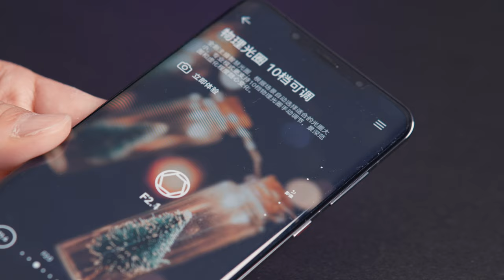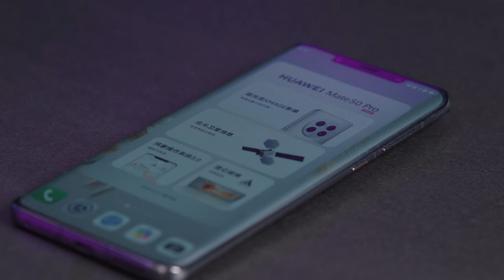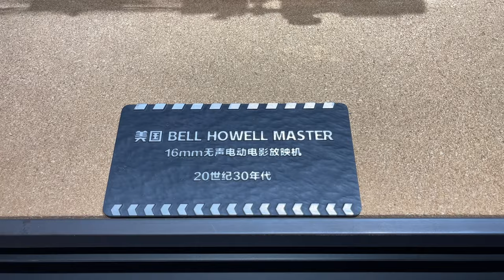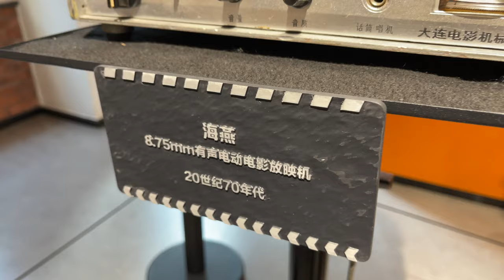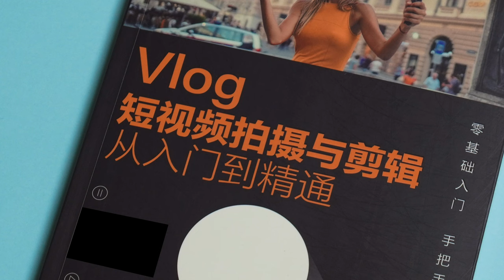华为Mate 50 Pro可变光圈镜头的意义【赵君日记Vlog153】4K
手机摄影的方向在哪里？是无限靠近相机？还是闯出一条自己的路？我认为没有绝对的方向，无限靠近相机得到的结果是机身空间有限，最终无法和相机PK画质。但一味进行计算摄影，就现阶段的技术而言，很多影像的品质还是无法满足专业摄影用户，最近体验了华为Mate 50 Pro的可变光圈镜头，光学带来的真实虚化和AI计算的虚化差距还是明显的，作为一个影像工作者还是蛮开心的。

蜂鸟摄影微课堂金牌摄影讲师
畅销书《Vlog短视频拍摄与剪辑从入门到精通》作者
独立摄影师
资深媒体人

西瓜视频：赵君日记
微信公众号：赵君日记（ppxq2017）

拍摄器材

【显示器】
ASUS ProArt PA32UCX
ASUS ProArt PA27AC

【硬盘】
LaCie 1big Dock SSD Pro
LaCie 1big Dock Thunderbolt 3
LaCie 2big Dock Thunderbolt 3
LaCie 2big RAID
LaCie d2 Professional
LaCie Rugged RAID Shuttle
LaCie Rugged RAID Pro
LaCie Rugged BOSS SSD
LaCie Rugged SSD Pro
LaCie Rugged SSD
LaCie Rugged USB-C
LaCie Rugged mini
Seagate Backup Plus Hub
Lexar SL100 Pro
WD My Book

【校色】
datacolor SpyderX Elite
datacolor SpyderCheckr 48
datacolor SpyderCube

【相机】
CANON C70
SONY A7R3
SONY A6300

【镜头】
CANON RF 15-35 F2.8L IS
Viltrox MF 20mm F1.8 FE
Viltrox AF 23mm F1.4 FE/XF/M
Viltrox AF 33mm F1.4 FE/XF/M
Viltrox AF 56mm F1.4 FE/XF/M
SIRUI 24mm F2.8 Anamorphic 1.33X
SIRUI 35mm F1.8 Anamorphic 1.33X
SIRUI 50mm F1.8 Anamorphic 1.33X

【麦克风】
RØDE NT1
RØDE PodMic
RØDE M1
RØDE NT-USB Mini
RØDE NTG-3
RØDE VideoMic NTG
RØDE ViedoMic Pro +
RØDE VideoMicro

【调音台】
RØDECaster Pro
ZOOM L-8

【录音机】
Tascam DR-701D
Tascam DR-40X
Tascam DR-10L
Tascam DR-10CS
ZOOM H8
ZOOM H6
ZOOM H5
ZOOM F2-BT
ZOOM PodTrak P4

【声卡】
M-AUDIO air 192 4
IK Multimedia iRig Pro Duo I/O
IK Multimedia iRig Stream

【音箱】
IK Multimedia iLoud MTM
ADAM Audio T7V

【切换台】
ROLAND VR-1HD

【灯】
Aupture LS-300x
Aupture LS-120dII
Aupture LS-120d
Aupture LS-mini20d
Aupture LS-mini20c
Aupture AL-F7
Aupture AL-MW
Aupture AL-MX
Aupture MC 4-Light Travel Kit
amaran 200d
amaran 100x
JOBY Beamo Mini

【三脚架】
JOBY GorillaPod Mobile Vlog
Manfrotto PIXI

【滑轨】
iFootage Shark Slider Nano
iFootage Shark Slider Mini
ZEAPON Micro2 800E

【稳定器】
Feiyu AK4500

【监视器/录机】
Atomos NINJA V
Atomos SHINOBI
Desview R7
Desview R5

【无线图传】
MOMA 400S
MOMA 300Pro
Accsoon CineEye 2 Pro
Accsoon CineEye II
Accsoon CineEye

【摄影包】
Peak Design Everyday Backpack 30L
Pacsafe Camsafe V9 Anti-Theft Camera Sling Pack
Clik Elite Bodylink Telephoto Pack Gray